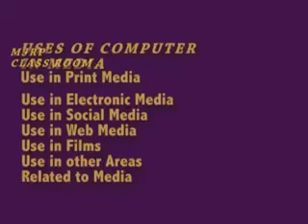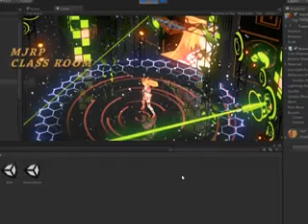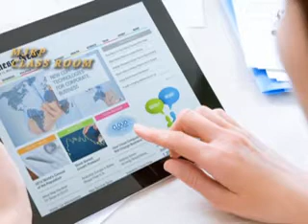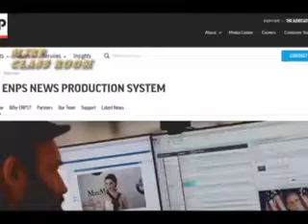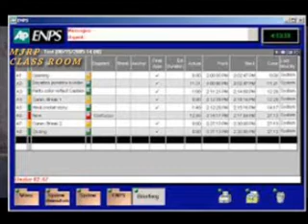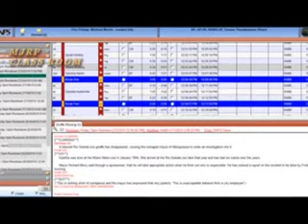Use Of COmputers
Structured Lessons For Media Students